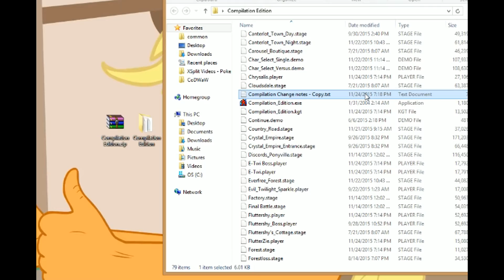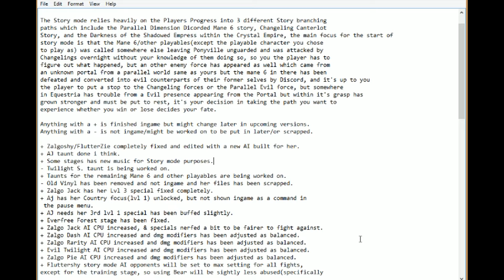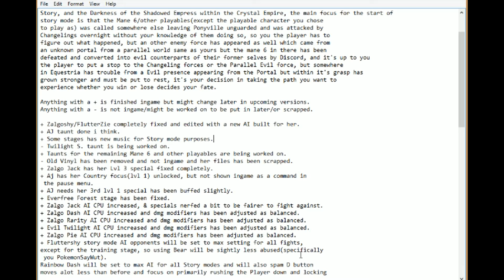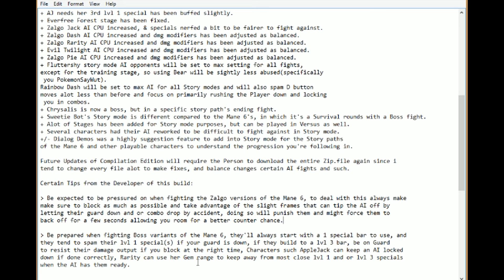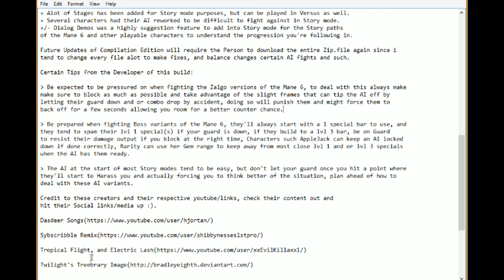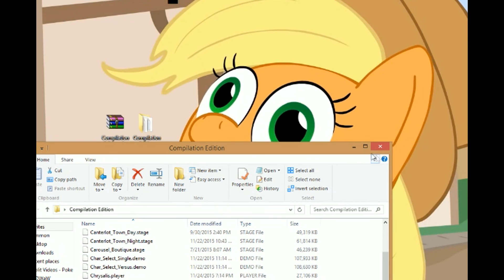[Important!] Compilation Edition - Changelog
Ladies and gentlemen, I present you Compilation Edition